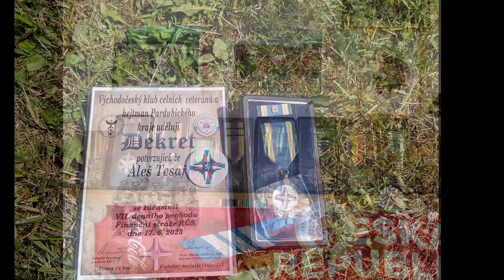Česká republika 🇨🇿Pochody ozbrojených složek - Pochod Finanční stráže 17.6. 2023